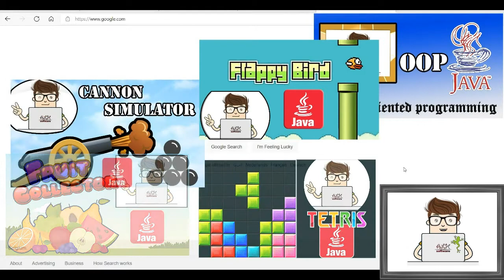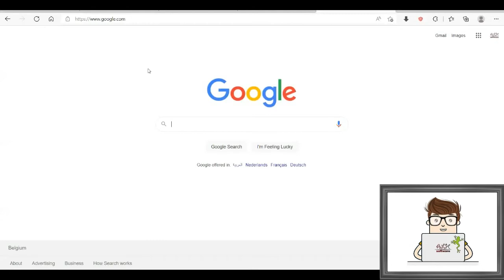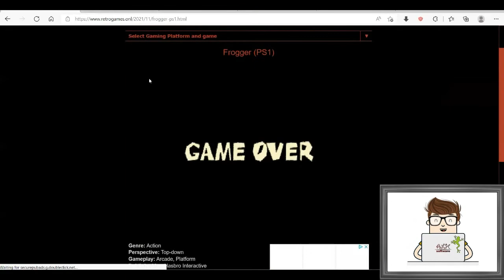Tutorials- Developing Frogger Game - Java- Lesson 1- Introduction || تعليم تطوير لعبة الضفدع - جافا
Tutorials - Developing Frogger :: Arcade Game - Java - Lesson 1 - Introduction

Frogger is a 1981 arcade action game developed by Konami and manufactured by Sega. In North America, it was released by Sega/Gremlin. The object of the game is to direct frogs to their homes one by one by crossing a busy road and navigating a river full of hazards.

The objective of the game is to guide a frog to each of the empty "frog homes" at the top of the screen. The game starts with three, five, or seven frogs, depending on the settings used by the operator. Losing them all ends the game. The only player control is the 4-direction joystick used to navigate the frog; each push in a direction causes the frog to hop once in that direction. Frogger is either single-player or two players alternating.

Java is a high-level, class-based, object-oriented programming language that is designed to have as few implementation dependencies as possible. It is a general-purpose programming language intended to let programmers write once, run anywhere, meaning that compiled Java code can run on all platforms that support Java without the need to recompile. Java applications are typically compiled to bytecode that can run on any Java virtual machine (JVM) regardless of the underlying computer architecture. The syntax of Java is similar to C and C++, but has fewer low-level facilities than either of them. The Java runtime provides dynamic capabilities (such as reflection and runtime code modification) that are typically not available in traditional compiled languages. As of 2019, Java was one of the most popular programming languages in use according to GitHub, particularly for client–server web applications, with a reported 9 million developers.

دروس - تطوير لعبة الضفدع و قطع الشارع - فروغر - جافا - درس 1 - مقدمة

الضفدع هي لعبة أركيد عام 1981 تم تطويرها بواسطة كونامي وصُنعت بواسطة سيغا. في أمريكا الشمالية ، تم إصداره بواسطة سيغا / غريملن. الهدف من اللعبة هو توجيه الضفادع إلى منازلهم واحدًا تلو الآخر عن طريق عبور طريق مزدحم والتنقل في نهر مليء بالمخاطر.

الهدف من اللعبة هو توجيه ضفدع إلى كل "منازل الضفادع" الفارغة في الجزء العلوي من الشاشة. تبدأ اللعبة بثلاثة أو خمسة أو سبعة ضفادع ، حسب الإعدادات التي يستخدمها المشغل. خسارة كل منهم تنتهي اللعبة. تحكم اللاعب الوحيد هو ذراع التحكم رباعي الاتجاهات المستخدم للتنقل في الضفدع ؛ كل دفعة في الاتجاه تجعل الضفدع يقفز مرة واحدة في هذا الاتجاه. فروغر هو إما لاعب واحد أو لاعبان بالتناوب.

جافا هي لغة برمجة عالية المستوى ، قائمة على الفئة ، وموجهة للكائنات ، تم تصميمها بحيث تحتوي على أقل تبعيات تنفيذية ممكنة. إنها لغة برمجة للأغراض العامة تهدف إلى السماح للمبرمجين بالكتابة مرة واحدة ، وتشغيلها في أي مكان ، مما يعني أنه يمكن تشغيل كود جافا المترجم على جميع الأنظمة الأساسية التي تدعم جافا دون الحاجة إلى إعادة الترجمة. عادةً ما يتم تجميع تطبيقات Java إلى رمز بايت يمكن تشغيله على أي جهاز جافا ظاهري (JVM) بغض النظر عن بنية الكمبيوتر الأساسية. إن بناء جملة جافا مشابه لـ C و C ++ ، لكن به تسهيلات منخفضة المستوى أقل من أي منهما. يوفر وقت تشغيل جافا قدرات ديناميكية (مثل الانعكاس وتعديل رمز وقت التشغيل) التي لا تتوفر عادةً في اللغات المترجمة التقليدية. اعتبارًا من عام 2019 ، كانت جافا واحدة من أكثر لغات البرمجة شيوعًا المستخدمة وفقًا لـ جيت هب ، خاصة لتطبيقات الويب الخاصة بالخادم والعميل ، حيث تم الإبلاغ عن 9 ملايين مطور.